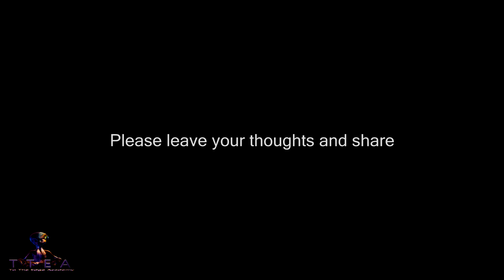New!! Self illuminated Moon? `19-06-2018`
I am updating my channel daily with the latest news & reports regarding things noted in my intro.